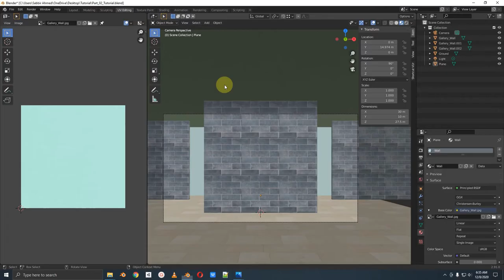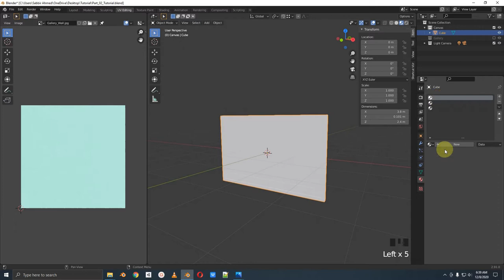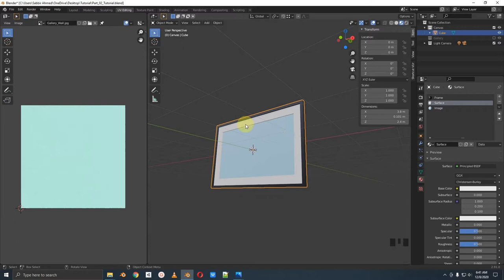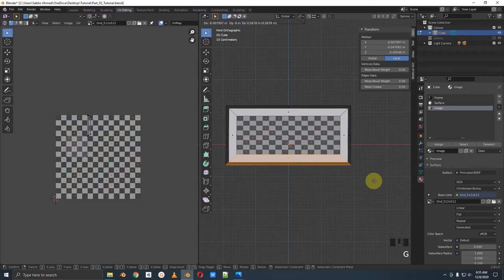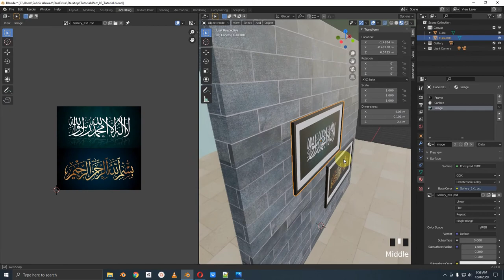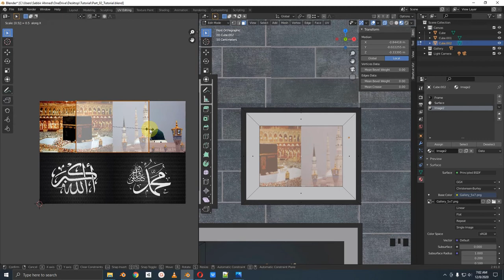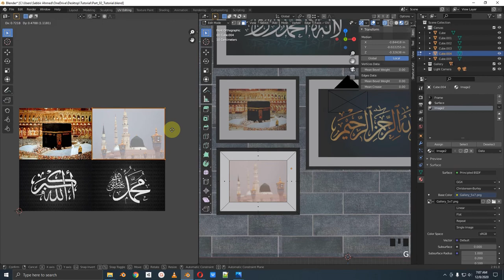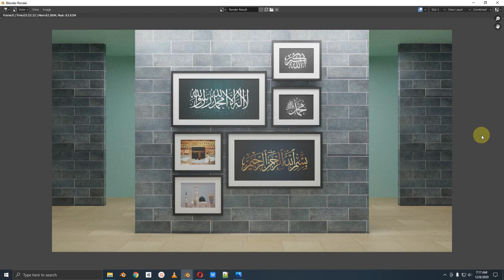Blender UV Mapping Tutorial in Bangla [Part 02 of 04]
যে কোন মডেল বানানোর পর অন্যতম গুরুত্বপূর্ণ কাজ হচ্ছে UV Mapping বা মডেলের উপর টেক্সচার নির্ধারন করার কাজ। আমরা অনেকেই টেক্সচার এসাইন করলেও সেগুলোর অনুপাত ঠিকমত ম্যানেজ করতে পারি না। তাই UV Mapping এর এই সিরিজটিতে মোট ৪ টি পর্বের মাধ্যমে আমি চেষ্টা করেছি একেবারে বেসিক বিষয়-গুলো শুরু থেকে দেখাতে। "Grid Check System" এর মাধ্যমে প্রত্যেকবার UV Layout গুলোর অনুপাত যাচাই এবং সেগুলো কিভাবে ফিক্স করতে হয় তা যতটুকু সম্ভব দেখানো হয়েছে। সম্পূর্ণ সিরিজটি পাওয়া যাবে এই লিংক থেকেঃ
বিঃদ্রঃ টিউটোরিয়ালে ব্যবহৃত টেক্সচার সমূহের লিংক আর্টস্টেশন পেজে দেওয়া আছে। লিংক এর সংখ্যা অনেকগুলো হওয়াতে আমি এখানে উল্লেখ করলাম না।
যারা বাংলায় ব্লেন্ডার শিখতে আগ্রহী তাদের জন্য বিভিন্ন চ্যানেলে পাবলিশ হওয়া ব্লেন্ডার-এর বাংলা টিউটোরিয়াল প্লে-লিস্টের লিংক গুলো নিচে উল্লেখ করা হলোঃ